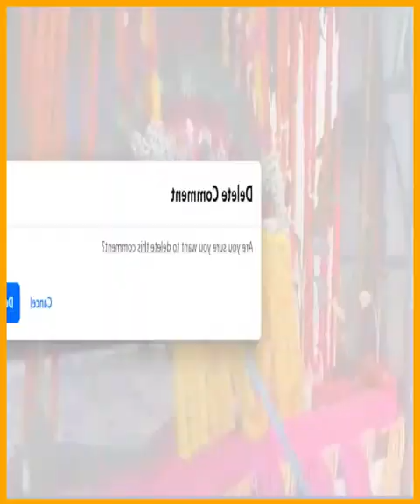Radha Krishna's Jhulan Yatra | Leela Kirtan of Radha Krishna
A Krishna lover, also known as a Krishna devotee, is someone who has a deep devotion and love for the Hindu god Krishna. Krishna lovers may engage in various practices and rituals to express their love for Krishna, such as singing devotional songs, chanting mantras, reading scriptures, and performing puja (worship). They may also participate in community gatherings and festivals, such as Janmashtami (Krishna's birthday) and Holi (festival of colors). Krishna lovers may also strive to live their lives in accordance with Krishna's teachings, which emphasize love, compassion, and selflessness. Ultimately, the goal of a Krishna lover is to deepen their connection with Krishna and experience the divine love and joy that he represents.

💙🌷Radhe Radhe🌷💙🙏

 💙🌷Hare Krishna🌷💙🙏

Hindu traditional religion is the religion of peace.This "Krishna Premi " YouTube channel has been opened for the purpose of propagating and spreading this religion.

Attempts are being made to serve various videos and songs that are spiritual, inspiring and peaceful.

Help us to spread and propagate the traditional religion.

            🔆❇️🌷 Hari Bol 🌷❇️🔆